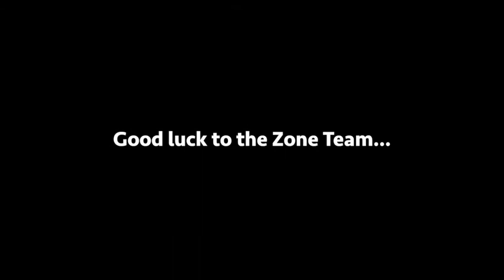Swimming Carnival 2018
The annual Killara High School Swimming Carnival was held on Monday 5th February at Lane Cove pool. It was an excellent day where all competitors displayed fantastic skill and ability. Students wore house colours and the Prefects and Sports Council lead several exciting events to foster inter-house competition. All students also had the opportunity to participate in the Lemming Race, a fun event where students completed swimming laps for house points. It was great to see so many students participate in this event.

Well done to Caringa who won the carnival with an impressive 1160 points. Kimba came 2nd with 1156 points, Doongara 3rd with 1083 points and Mundara 4th with 785 points.